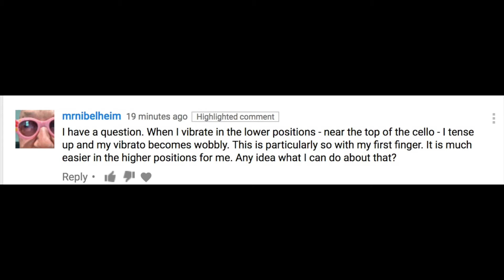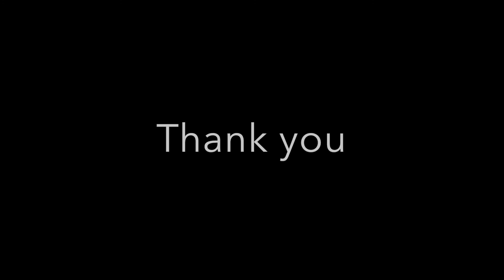Cello Lessons: How to vibrato on cello part II - answer the question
In this vdo, I answer the question about vibrato, especially in first position. If you feel tense in any area when playing cello, you should take a rest and relax, tense in any area will make all the body tense.

I recommend to practice vibrato in rhythm from slow tempo that you can control easier. You can count 1 , 2 , 3 ,4 per one bow.
And then if you feel comfortable try counting 1 and, 2 and 3 and, 4 and ,per one bow.
And then 1234, 2234, 3234, 4234 which sum = 16
try practice like this
1st time - 4
2nd time - 8
3rd time - 16